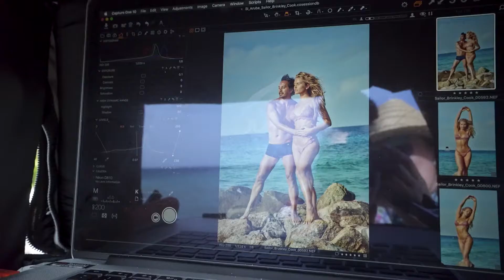Sailor Brinkley Cook - Uncovered - Sports Illustrated Swimsuit 2018